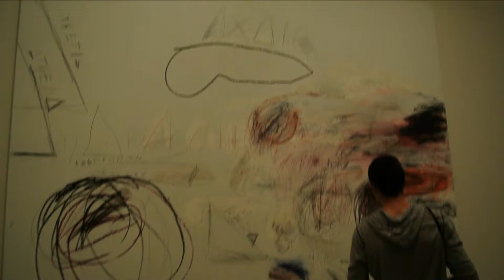BAnderson Philly Museum trip 1 1